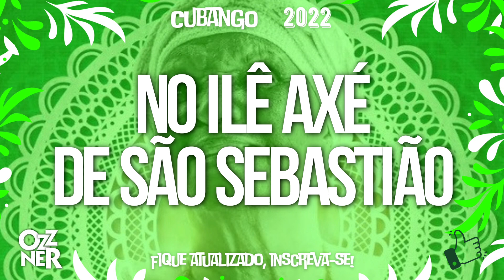CUBANGO 2022 SAMBA CAMPEÃO OFICIAL COM LETRA SIMULTÂNEA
OUÇA A VERSÃO OFICIAL (CD) NO CANAL NOVO
APROVEITA E SE INSCREVE LÁ, DEIXA O JOINHA
VOU SER MUITO GRATO!